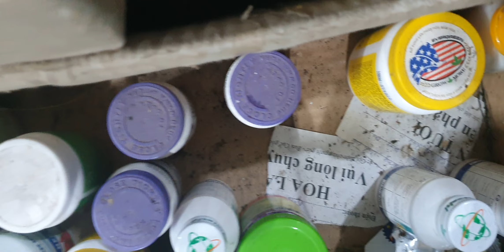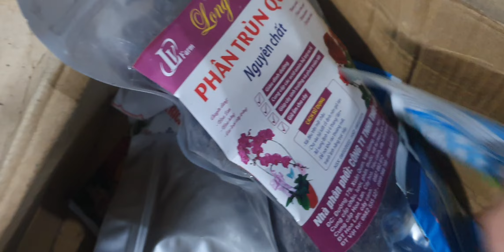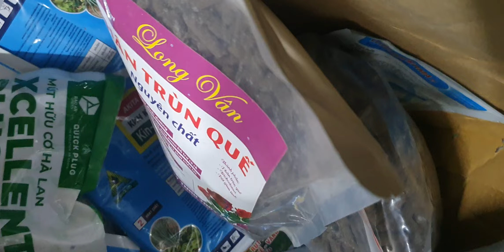NGẬP TRÀN LAN ĐẸPTỐI 16/4.GÀ TRẮNG, CHỒN,NGHỆ TÂM, TRÚC MÀNH, CÁO, TRẦM VÀNG(0849490188/0396164604